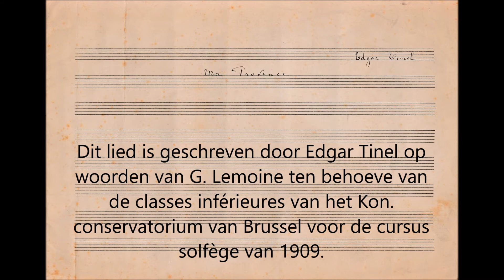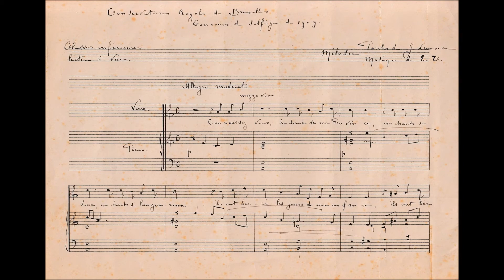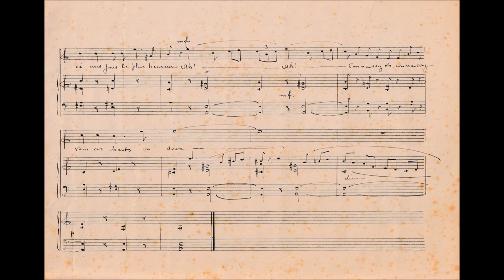Ma Provence van Edgar Tinel zonder opusnummer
Dirk Vermeiren, tenor
Isabelle Van Iseghem, piano
Kunst uit Sinaai 26/09/1987